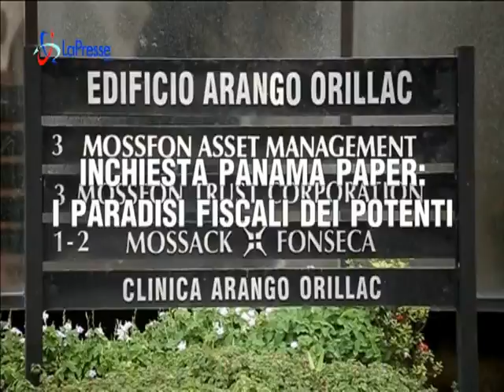LE NOTIZIE DAL MONDO DI LUNEDI 4 APRILE 2016